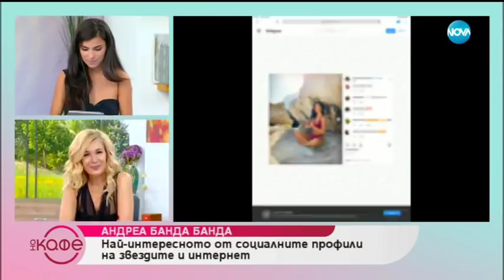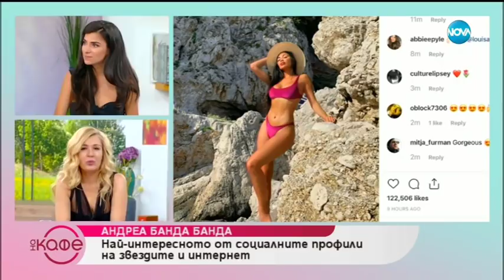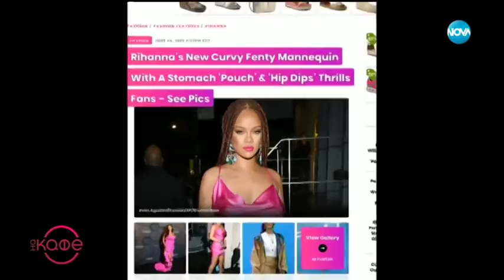Андреа Банда Банда: Най - интересното от социалните профили на звездите - На кафе (25.06.2019)